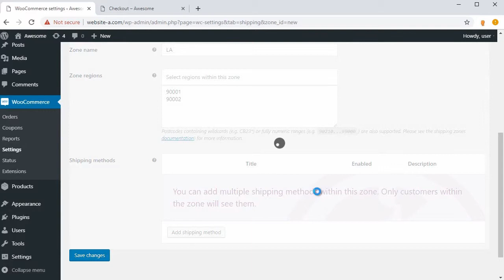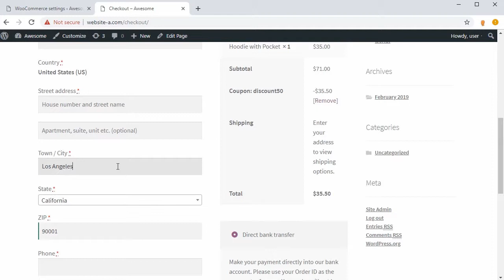How to Add Shipping Rates to a Specific Locations in Woocommerce (2019 EASY)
This Video is going to show you How to Add Shipping Rates to a Specific Locations in Woocommerce (2019 EASY)